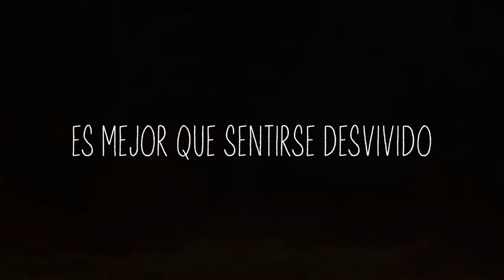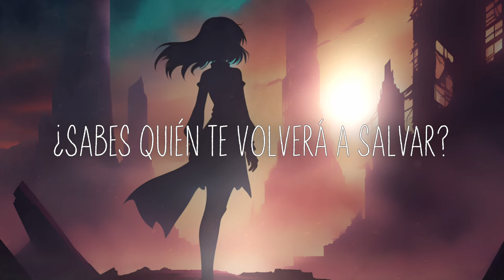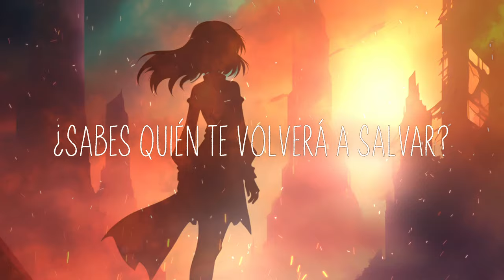Te libraste del mal - ¿Te rindes? (Letra) 👿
Letra:

¿Hola?
¿Estamos solos?
No te asustes
Es mejor que sentirse desvivido

Estamos en una ciudad
Donde vivía la vanidad
Un lugar tranquilo, pero con maldad
Y solo hay frío, silencio y soledad

Naciste con algo descomunal
Un miedo eterno, pero especial
Que te protegió de algo radical
Te libraste del mal

Pero... ¿Acaso eso ayudó?
Eso te salvó
Y la pesadilla acabó...
Pero... ¿Acabó salvando al que te ayudó?

No...
No podría
No lo conseguía
No te perdonaría
No... No acabaría

¿Sabes quién te va ayudar?
¿Sabes quién te volverá a salvar?
Tu maldad...
Volverá...
A matar.

¿Te rindes?
¿No?
Muy bien...

Muy bien...

Pero...
Pregunta...

No
No... No podría
No lo conseguía
No te perdonaría
No... No acabaría

Tu maldad...
Volverá...
A matar.

¿Te rindes?
¿No?
Muy bien...

Muy bien...

¿Hola?
¿Estamos solos?
No te asustes
¿Verdad?